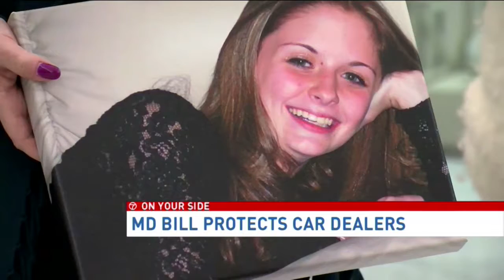Proposed Md. law pushes for transparency in auto safety issues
One of the biggest flaws of the automobile industry is the veil of secrecy related to the problems with cars.